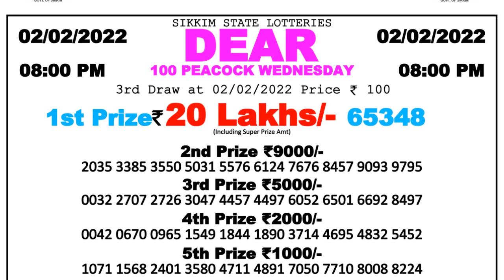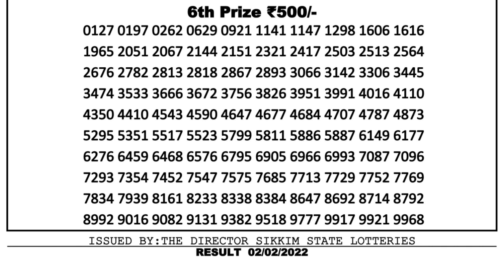Nagaland Lottery Sambad Result | Dear Lottery